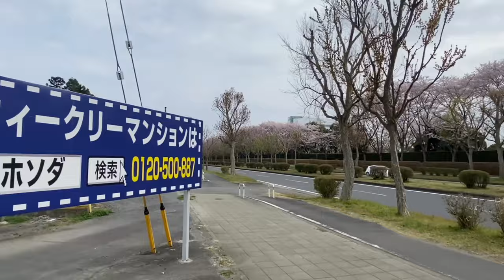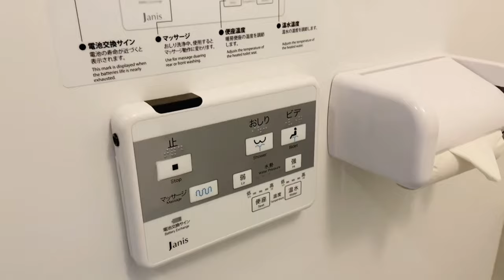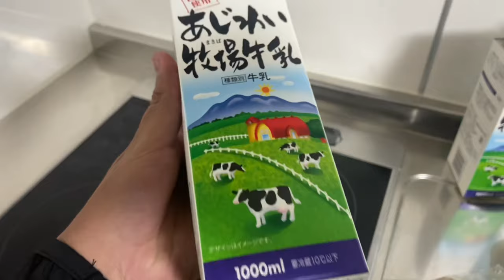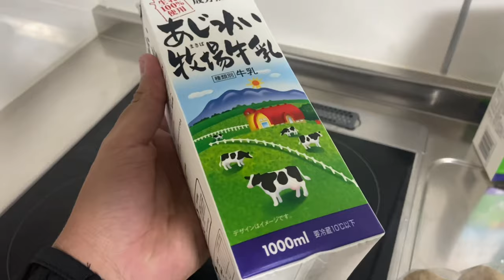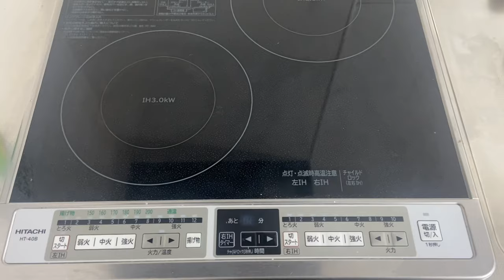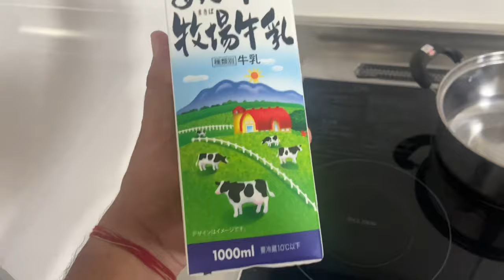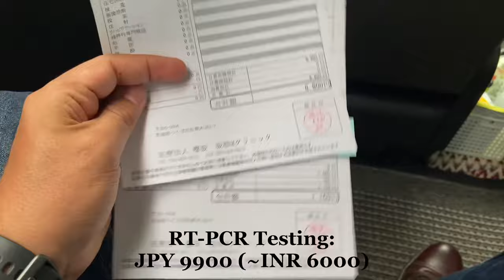QUARANTINE IN JAPAN | NAVRATRI FASTING | जापान में क्वारंटाइन के दौरान उपवास | JAPAN VLOG | VLOG 3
Due to COVID-19 quarantine procedures, I was required to spend 7 days in quarantine during my Navratri fasting after arriving at Narita International Airport in Tokyo, Japan.  I stayed at Kurakake weekly apartment, Ibaraki Japan. I had mostly fruits and milk products during the whole fasting days. It was completely unique experience for me.

Stay Blessed and Keep shining

I'm hoping you'll appreciate this vlog.

Please send me your ideas and feedback.

FASTING DURING QUARANTINE IN JAPAN I JAPAN TRAVEL I VLOG 3 I TRAVELING DOCTOR

日本の検疫|ナヴラトリ断食 旅行医
Editing software: Splice Mobile Application
Edited by: Self